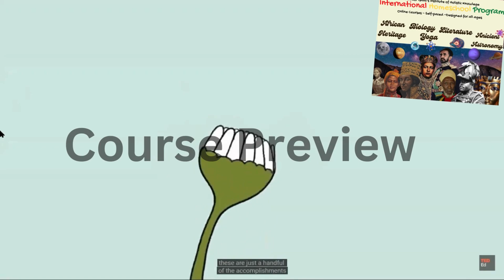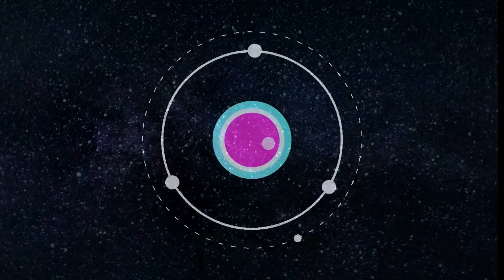International Homeschool Program (Preview)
Offering fun online courses designed for families. Discover over 150 digital lessons spanning a range of subjects, including Biology, African Heritage, Ancient Astronomy, Yoga, and more. Our courses are tailored for easy access on Tablets, iPads, and PCs, making learning both enjoyable and accessible.

Enroll your family today to receive daily digital lessons and access to the full course program.